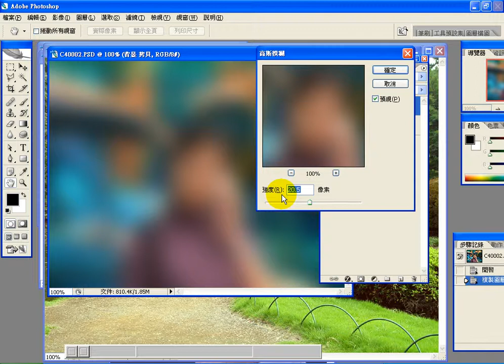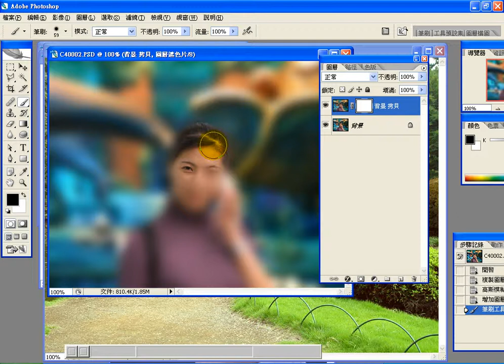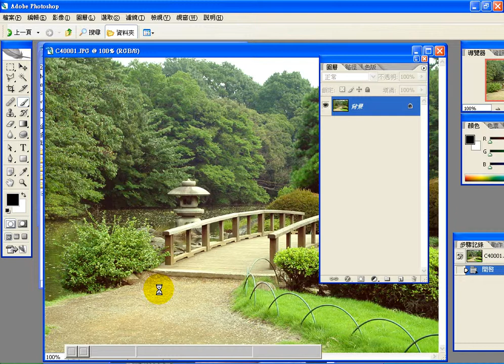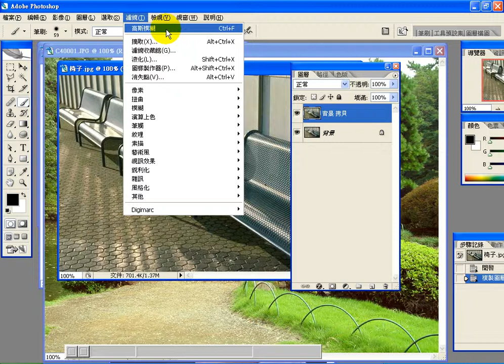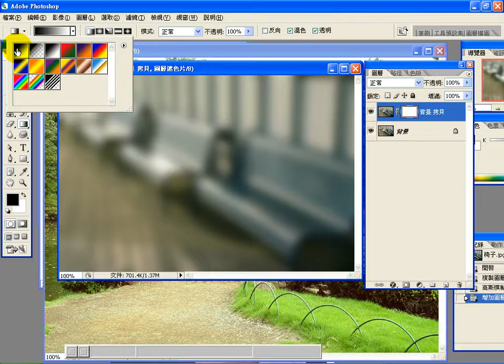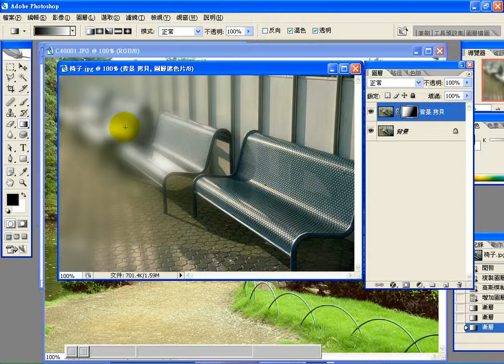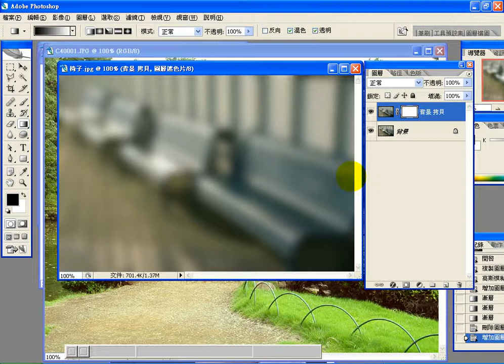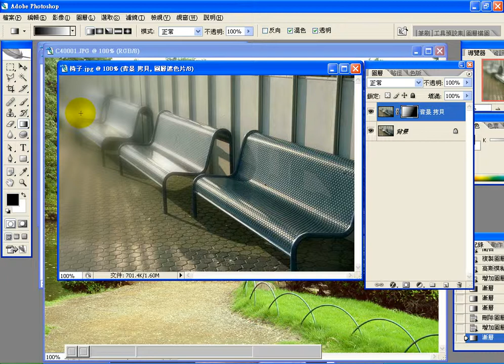0802 4 製作景深